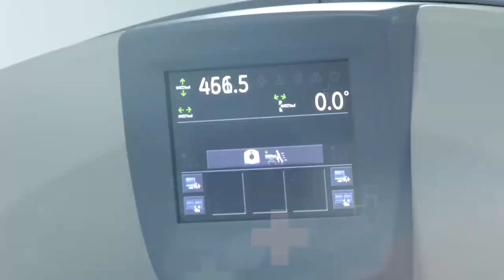CAYÓ CON CALETA DE ARMA DE FUEGO EN UNA MOTO EN EL PASO